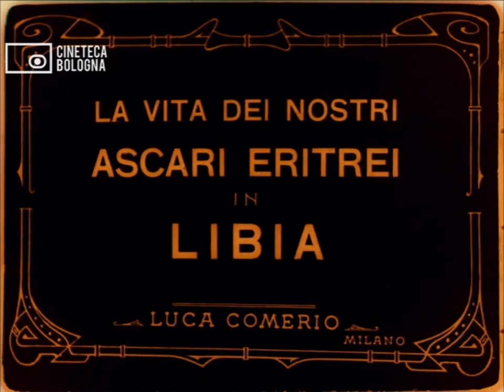(1912) Kinemacolor - Italian Army in Libya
"La vita dei nostri ascari eritrei in Libia", made in original color using the Kinemacolor process. This  footage was speed and color corrected.
This film was shot by Luca Comerio in 1912. It shows views of Libya during the Italo-Turkish War. Comerio filmed much more in black and white in Libya, so he may have made more Kinemacolor footage than shown here.

Kinemacolor was commercially in use mainly from 1909 to 1915. It used a special camera to expose black and white film through alternating red and green filters. The film would be shown through a special projector with alternating red and green filters.
Around 1000 Kinemacolor films are estimated to have been made, with less than 50 in existence today.

Timeline (any help appreciated):
0:00 Start
0:06 Unidentified, Italian soldiers
2:02 Group
2:14 Unidentified
2:26 Soldiers in the desert
2:41 Soldiers gathering water from a well
2:46 Close-up of a plant
3:02 Horses
3:19 Shaving
3:30 High jump
4:07 A journey through the desert

Source:
I Colori Ritrovati. Kinemacolor e Altre Magie.
Film prod. by Luca Comerio
Film owned & restored by Cineteca di Bologna